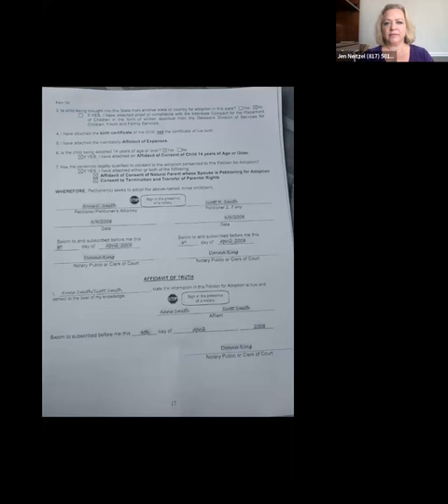Tuesday Notary Titans with Bill Soroka & Laura Biewer, 10/03/23